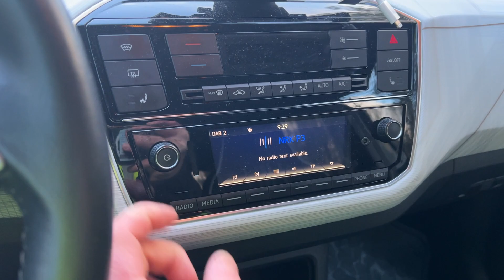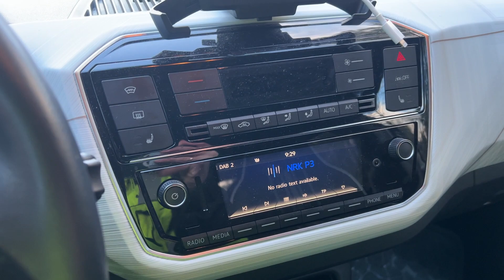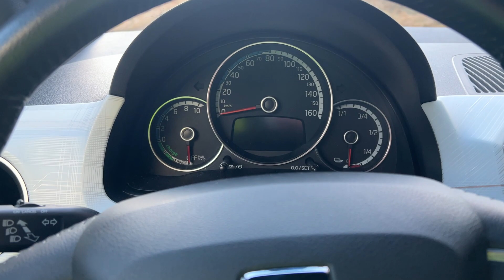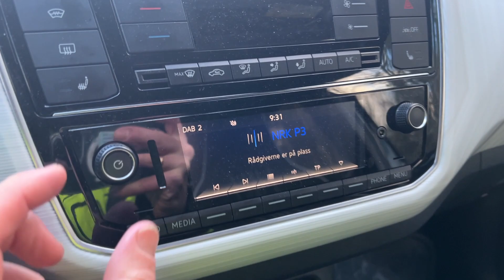Seat Mii 2020 259km WLTP